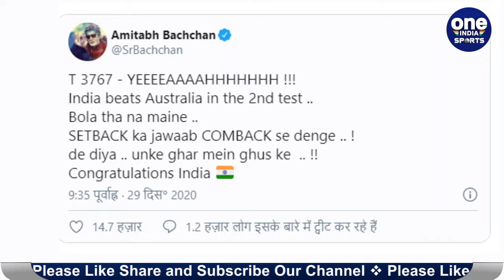IND vs AUS 2nd Test: Amitabh Bachchan louds Team India after Amazing Victory | Oneindia Sports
The Indian cricket team has won the second Test of the four-Test series in Australia by 8 wickets. Team India in first Test match against Australia He was all out for 36 in the second innings after which the team faced a lot of criticism. From all cricket experts to social Team India was facing criticism on the media.

भारतीय क्रिकेट टीम ऑस्ट्रेलिया में चार टेस्ट मैचों की सीरीज के दूसरे टेस्ट में 8 विकेट से जीत गई है. ऑस्ट्रेलिया के खिलाफ पहले टेस्ट मैच में टीम इंडिया दूसरी पारी में 36 रन पर ऑलआउट हो गई थी, जिसके बाद टीम को काफी आलोचना का सामना करना पड़ा था। तमाम क्रिकेट एक्सपर्ट से लेकर सोशल मीडिया पर टीम इंडिया को आलोचना का सामना करना पड़ रहा था।